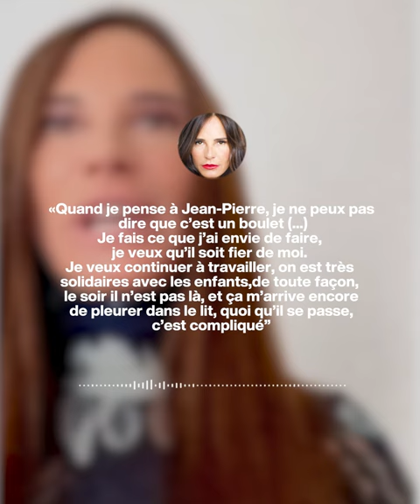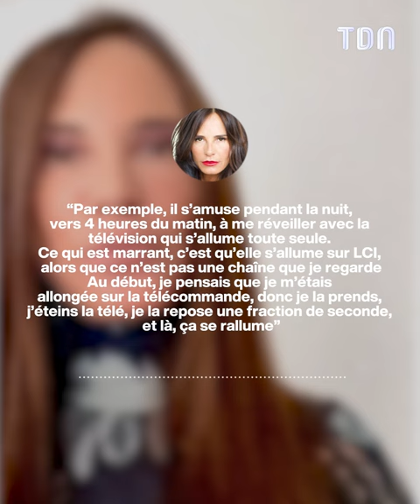Nathalie Marquay confie que Jean-Pierre Pernaut n'est pas parti des suites du cancer